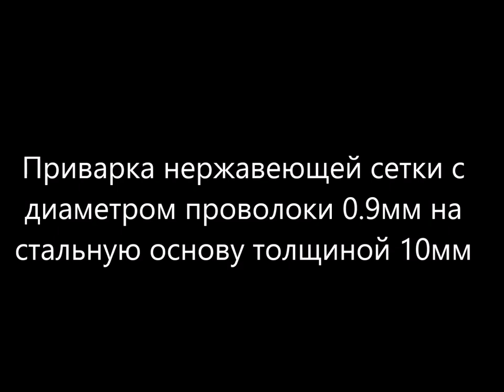Приварка нержавеющей сетки с диаметром проволоки 0.9мм на стальную основу толщиной 10мм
Одно из назначений такой операции - формирование промежуточного сетчатого слоя перед гуммированием емкостей и металлоконструкций, для лучшего сцепления резины с металлом.